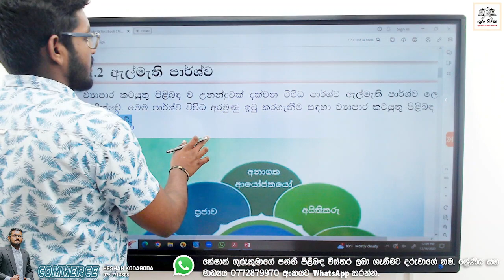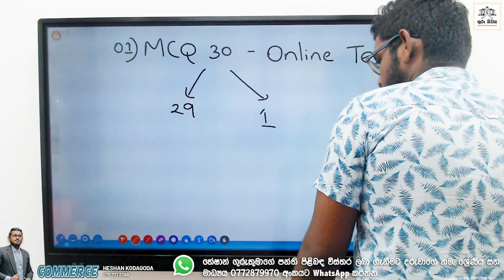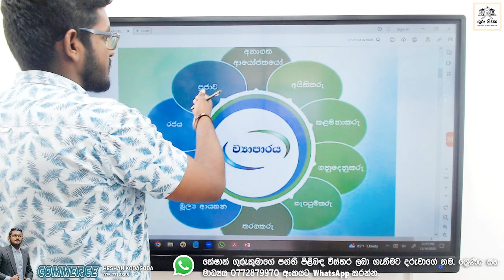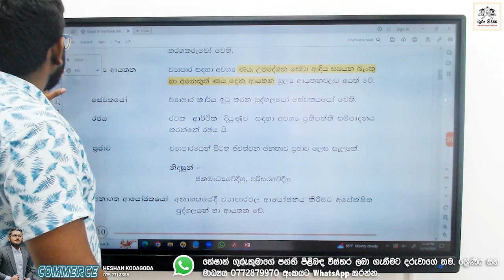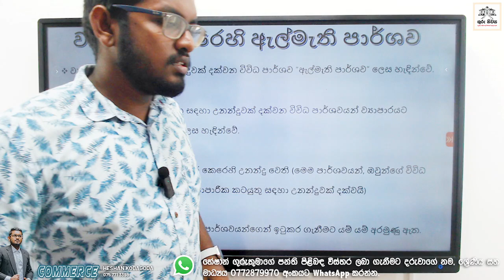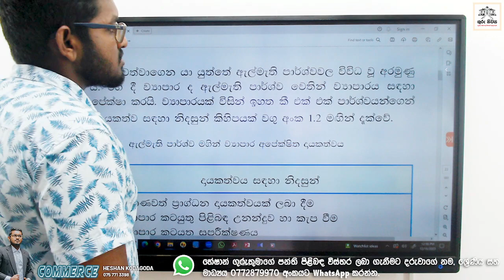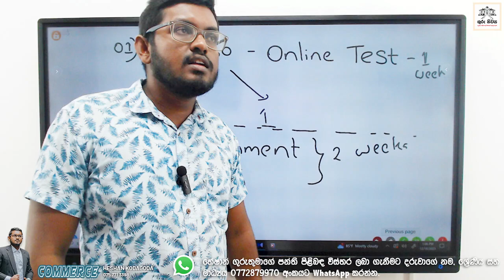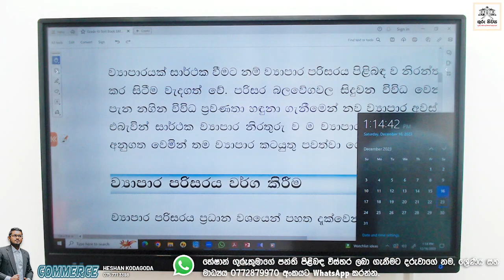2024 - 10 වසර Commerce - Free Class - Day 05 (සිංහල මාධ්‍ය)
01 වන පාඩම - ව්‍යාපාර පසුබිම
02 වන පාඩම - ව්‍යාපාර පරිසරය (ආරම්භය)
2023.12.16